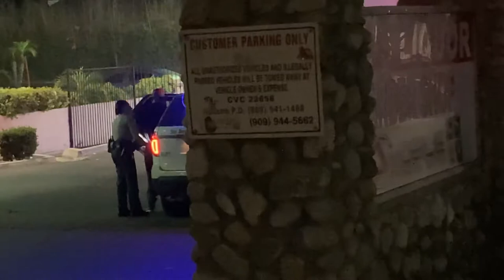RANCHO CUCAMONGA SHERIFFS QUICK SEARCH CAR TRAFFIC STOP